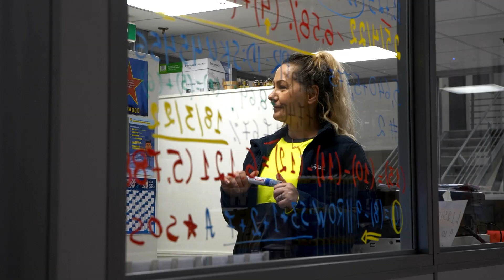Backstage video με τους Lidl Stars του teamlidl εν δράση | Lidl Hellas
Την διαφήμιση της Lidl Ελλάς 📺 👀 την είδες και την βλέπεις! Αυτό που δεν βλέπεις είναι η μεγάλη 💙 χαρά 🙂 των ανθρώπων 👩🏽‍🦱 🧔🏻‍♂️ 👩🏼 του teamlidl, όχι μόνο όταν δουλεύουν, αλλά και όταν γίνονται πρωταγωνιστές στα γυρίσματα! Γιατί εδώ, έχουν όλα όσα χρειάζονται για να είναι καλά. 👍
Τα χαμόγελα δεν κρύβονται😃😁, γι’ αυτό και θελήσαμε να μοιραστούμε τις backstage στιγμές μας, να τις απολαύσεις μαζί μας!